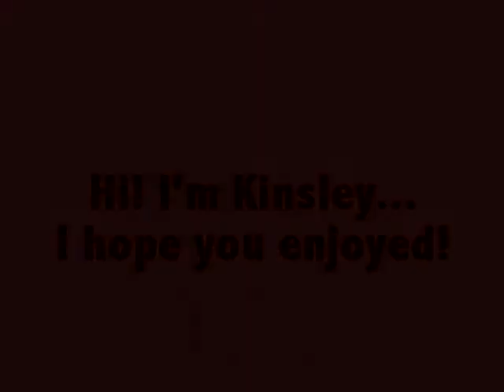Kinsley Paige Anderson